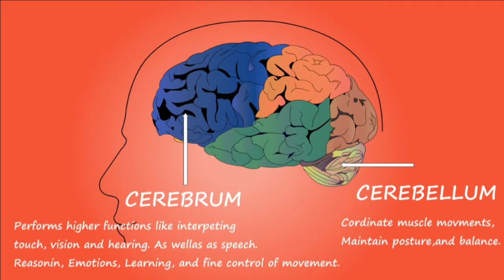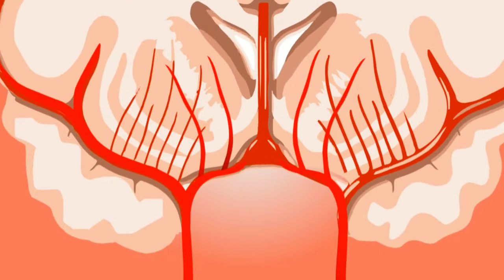Random Facts [ 25 most interesting facts you should know ] Suggested Facts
Random facts of the day - 25 most interesting facts you should know

Owls can turn their heads nearly 360 degrees (a full circle), but they cannot move their eyes.

The United States utilizes an expected 10 million tons of salt every year to dissolve ice on the streets.

Giraffes could drop with blood filling their brain when they bring down their neck, so they have a wipe like organ in the head which gradually accumulates and delivers blood.

Tornadoes have more extreme breezes than tropical storms. For instance, the quickest recorded tropical storm wind speed is roughly 200 mph. Tornado winds can reach up to 300 mph.

Blueberries are the second most famous berry in the United States.

The gravity on Mars is 38% of that found on Earth. So a 100-pound individual on Earth would weigh 38 pounds on Mars.

Every three seconds, a baby is born into the world.
The right half of your cerebrum is all the more firmly related to passionate handling and the left side to dialects.

There are about 6,800 Languages in the world.

The Term "Astronaut" Comes from Greek Words that signify "Star" And "Mariner."

The Finest Quality Emeralds are More Valuable Than Jewels.

A cow has four compartments in its stomach.

In contrast to a frog, a toad can't bounce.

Jellyfish don't have minds.

The world's biggest bat is the goliath golden-crowned flying fox, an uncommon natural product bat. It's anything but a wingspan of 5 to 6 feet (1.5 to 1.8 m)

Dogs were trained nearly 15,000 years prior.
Today there are in excess of 400 million dogs in the world.

Ladies who wheeze during pregnancy are bound to have more modest children, as per an examination.

Psychology says, on the off chance that you are meeting somebody interestingly, you just have around 7 seconds to establish an amazing first connection.

Youngsters giggle effectively and frequently, however grown-ups may neglect to account for chuckling in their every day lives. In the event that you can fuse chuckling into your day by day schedule by discovering what makes you snicker. Giggling Enhances immunity, development, alleviation, improves Sleep, and More joy throughout everyday life.

Parrots are notable for their capacity to copy human discourse. One specific dim parrot named Alex was even ready to distinguish and answer a wide scope of inquiries concerning objects he had gotten comfortable with.

At the point when we consider somebody good luck or wish somebody's acceptable work, we go through thumbs up and we use thumbs down for a contrary condition.

In terms of physical pain, looking at a photo of a loved one can reduce it by up to 44 percent. The effect is nearly identical to that of a standard analgesic.

Feeling tired? Feel free to yawn. Yawning chills off the cerebrum, research proposes. Lack of sleep raises cerebrum temperature.

The cerebrum is equipped for making due for 5 to 6 minutes in particular in the event that it doesn't get oxygen after which it passes on.

Did you know the oldest word in the English language is 'town'?

Other Footages and Images used from "pixabay.com", "pexels.com" and "unsplash.com"